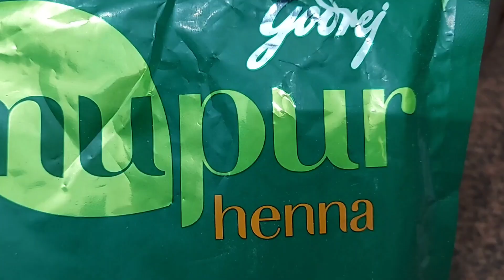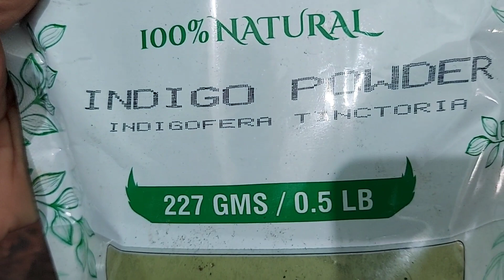९लाख%गयरंटी GreenTea को इसतरह से लगालो एक-२ बाल काले ना हुए तो कहना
९लाख%गयरंटी GreenTea को इसतरह से लगालो एक-२ बाल काले ना हुए तो कहना

10लाख%गारंटी ना मेहंदी ना तेल ना कलर।सफेद बालों को एक बार मे ही काला करें।safedbalkalekare

१०लाख%गारंटी LIVE Demo के साथ एक बार मे ही सफेद bal काले होंगे natural tarika se
३लाख%गारंटी सफेद बाल हमेशा के लिए काले|safed balo ko kala karne ka natural tarika#balokokalakaisekre

3 Ingredients | Homemade Natural Hair Dye | 100%Natural Hair Dye#safedbalokokalakarnekatarika
ना मेहंदी ना आंवला ना डाई | सफेद बालों को जीवन भर के लिए काला बनाए
६ लाख% गारंटी सफेद बालों को काला करें naturally LIVE Result
९लाख%गारंटी दानों को इसतरह मिलाकर लगालोसफेद bal जड़सेकाले नहुए तो कहनाsafedbalokokalakarnekatarika

2 लाख% गारंटी इस तेल को लगालो सफेद bal ढूंढते रह जाओगेsafedbalokokalakarnekatarika

४0000% गारंटी New सफेद बालों को एकबार में ही काला करें इस तरीके सेsafedbalokokalakarnekatarika

LIVE waterproof Remedy0 खर्च1 सेकंड में सफेद bal जड़ से काले न हुए तो कहनाsafedbalokokalakarnekatarika

४% गारंटी पानी मे ये डालकर लगालो आधा घंटे सफेद bal काले ना हुए तो कहनाsafedbalokokalakarnekatarika

4लाख %गारंटी नहाने से आधे घंटे पहले लगालो bal काले ना हुए टी कहना
4लाख %गारंटी नहाने से आधे घंटे पहले लगालो bal काले ना हुए टी कहना
६ लाख%गारंटी आलू एलोवेरा से बनाएं ऐसी डाई जो बालों को जड़ से हमेशा केलिए काला करेगाwhitehairtreatment

Alovera से बनाएं ऐसा डाई जो
आपके बालों को नेचुरल काला करेगा
Safedbalokiproblemkhatam

Alu se baal kale karna
Alovera se bal kale karna
Baal kale kaise kare
Balo ko kala karne ka tarika balo ko kala kaise kare
Baal kale karne ki vidhi
Balo ko kala karne ka upay
Safed balo ka ilaj
Safed balo ko kaise roke
Gharelu nuskhe
Safed baal
White hair to black

1 मिनट और 0 खर्च में सारे सफेद बालों को काला &shiny बनायेगा ये Hair Gel#safedbalokokalakarnekatarika
1 लाख% गारंटी रगड़ते रगड़ते परेशांन हो जाओगे सफ़ेद बाल काले ही रहेंगे

9000000%गारंटी इस पानी को रात को लगालो सफ़ेद बालों को ढूंढते रह जाओगेsafedbalokokalakarnekatarika

6000000%गारंटी मात्र २बून्द मिलाकर लगालो 1-1 सफ़ेद बाल काले न हुए तो कहनाsafedbalkokalakarnekatarika
9000000% गारंटी बिना कुछ लगाये बाल हमेशा केलिए जड़ से काले safedbalokokalakarnekatarika po
बिना कुछ लगाये बाल हमेशा केलिए जड़ से काले safedbalokokalakarnekatarika |yoga for whitehair to black

Disclamer : The information provided on this channel and it's videos is for general purpose only and should Not be considered as professional advice. we always try to keep our channel and it's content updated but cannot be guaranteed.the contents published on our channel is our own creative work and it's our personal experience. All contents are protected under Copyright law.